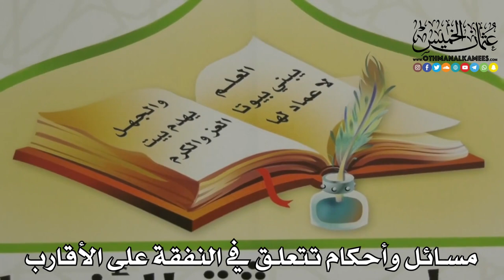2291 - مسائل وأحكام تتعلق في النفقة على الأقارب - عثمان الخميس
هذه الفائدة مستخرجة من شرح كتاب دليل الطالب لنيل المطالب
للعلّامة  مرعي بن يوسف الكرمي الحنبلي رحمه الله
لمشاهدة الدرس كامل اضغط الرابط

مختصر السيرة الذاتية:
الشيخ الدكتور عثمان الخميس تتلمذ على يد الشيخ محمد بن صالح العثيمين والشيخ صالح اللحيدان وغيرهم من العلماء، وتخرج على يديه العديد من الطلبة، حاصل على بكالوريوس من جامعة المدينة المنورة تخصص حديث، حاصل على الماجستير في البحث المعنون (السبطين الحسن والحسين) ، حاصل على الدكتوراه في البحث المعنون  (مراجعة المراجعات) ، ويعمل الآن دكتور في جامعة الكويت وموجه في وزارة الأوقاف في دار القرآن للدراسات الإسلاميه ومديراً لمدرسة ورثة الانبياء.

للاطلاع على جميع قوائم التشغيل لقناة الشيخ عثمان

للاطلاع على جميع الفوائد المستخرجة من شرح كتاب دليل الطالب

حسابات الشيخ عثمان الخميس في مواقع التواصل
1_فيس بوك